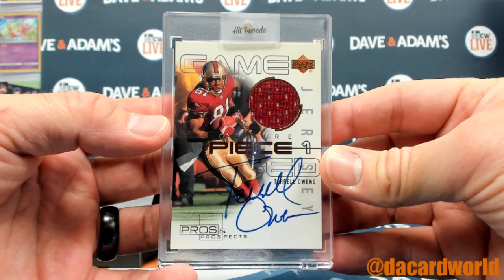Kenneth's Hit Parade Platinum Limited Football break